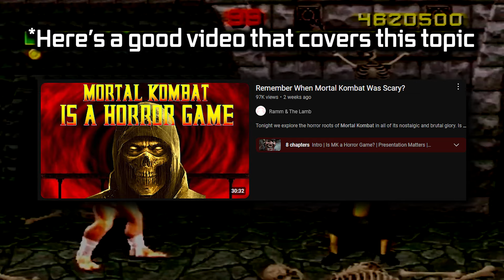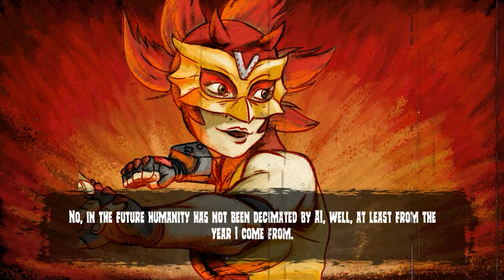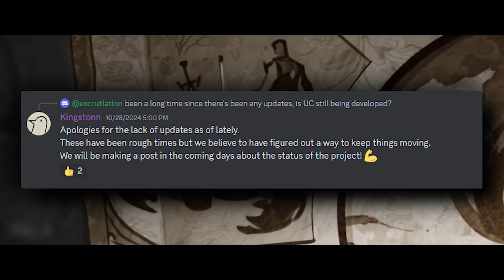Horror-Based Indie Fighting Games - Spooktober Special | Indie Fighting Game Spotlight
* The Great Court ~ Lobby  - The Great Ace Attorney OST

* Mad Monster Mansion  - Banjo-Kazooie OST

* Mad Monster Mansion Interior  - Banjo-Kazooie OST

* Mad Monster Mansion (Cemetery) - Banjo Kazooie OST